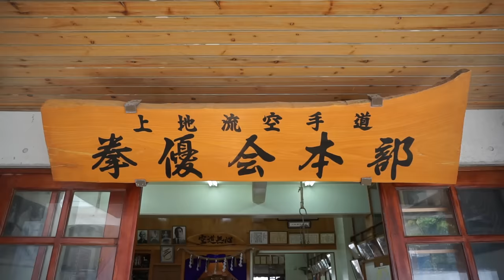Karate grappling | Uechi-ryu Kiyohide Shinjo | 新城清秀先生| Okinawa karate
Shinjo sensei showed Uechi-ryu "Takusoku kumite grappling".

If you would like to contact sensei,to join or make a seminar,please mail to the following address.

KiyohideShinjo Uechi-ryu#OkinawaKarate